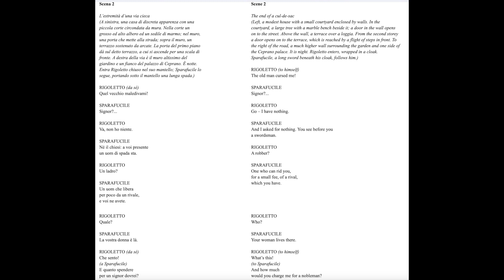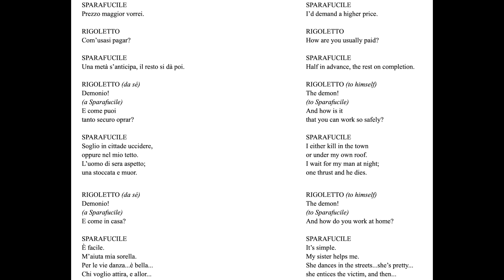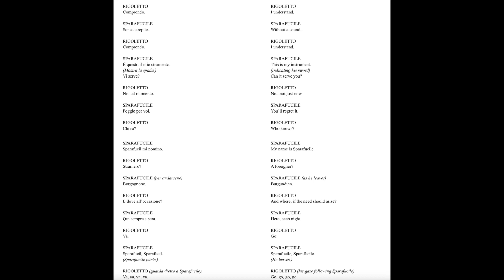Duett Rigoletto Sparafuclie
I sing both vocal parts of the duet Rigoletto and Sparafucile from Verdi's opera "Rigoletto". Libretto text and English translation in the video. In German here:

SIEBENTE SZENE

Das öde Ende einer Sackgasse. Links ein hübsches Haus mit einem kleinen, von Mauern umgebenen Hof.
Im Hof ein grosser hoher Baum und eine Bank aus Marmor; in der Mauer eine Tür, die zur Strasse führt, oberhalb der Mauer ein begehbarer Balkon auf Arkaden.
Die Tür im ersten Stock führt auf den Balkon.
Rechts der Gasse ist die sehr hohe Mauer des Gartens und ein Flügel des Palastes von Ceprano. Es ist Nacht.
Rigoletto, in seinen Mantel gehüllt. Sparafucile, der ein langes Schwert unter dem Mantel trägt, folgt ihm.

Nr. 7 - Duett

RIGOLETTO
beiseite
Jener Greis hat mich verflucht!

SPARFUCILE
Mein Herr? ...

RIGOLETTO
Geh, ich habe nichts.

SPARAFUCILE
Und ich habe nichts verlangt ... vor Euch
steht ein Mann des Schwertes.

RIGOLETTO
Ein Räuber?

SPARAFUCILE
Ein Mann, der einen für wenig Geld
von einem Rivalen befreit,
und Ihr habt deren einige ...

RIGOLETTO
Welcher Art?

SPARAFUCILE.
Eure Frau ist dort.

RIGOLETTO
beiseite
Was höre ich!
Laut.
Und wieviel müsste ich für einen Edelmann ausgeben?

SPARAFUCILE
Einen höheren Preis möchte ich ...

RIGOLETTO
Wie bezahlt man gewöhnlich?

SPARAFUCILE
Eine Hälfte im voraus,
den Rest gibt man hinterher.

RIGOLETTO
beiseite
Teufel!
laut
Wie kannst du so sicher arbeiten?

SPARAFUCILE
Ich pflege in der Stadt zu morden
oder unter meinem eigenen Dach.
Abends warte ich auf den Mann ...
Ein Stoss,.und er stirbt.

RIGOLETTO
Und wie im Hause?

SPARAFUCILE
Das ist leicht ...
Meine Schwester hilft mir . ..
sie tanzt auf den Strassen ... sie ist schön ...
sie lockt an, wen ich will ... und dann ...

RIGOLETTO
Ich verstehe ...

SPARAFUCILE
Ohne Lärm ...
Dies ist mein Werkzeug.
Zeigt sein Schwert.
Braucht Ihr es?

RIGOLETTO
Im Augenblick ... nein . . .

SPARAFUCILE
Um so schlimmer für Euch...

RIGOLETTO
Wer weiss?

SPARAFUCILE.
Ich nenne mich Sparafucile ...

RIGOLETTO
Ein Fremder? ...

SPARAFUCILE
Burgunder ...
will abgehen

RIGOLETTO
Und wo bei Bedarf?

SPARAFUCILE.
Abends immer hier.

RIGOLETTO
Geh!
Sparafucile geht ab.

ACHTE SZENE
Rigoletto schaut Sparafucile nach.